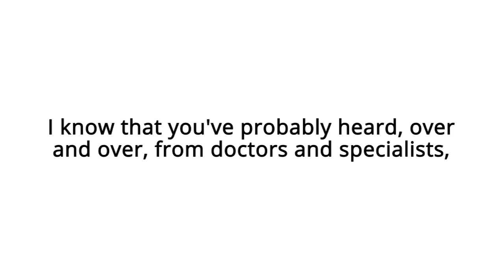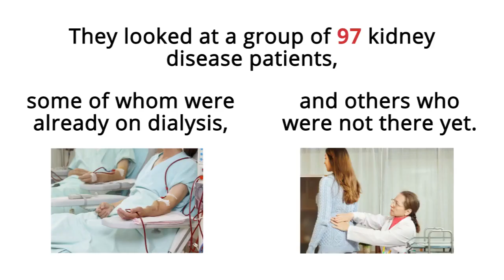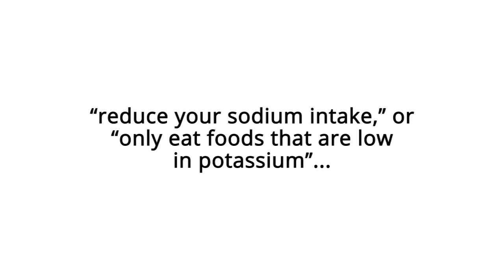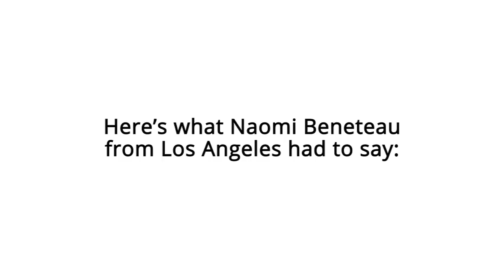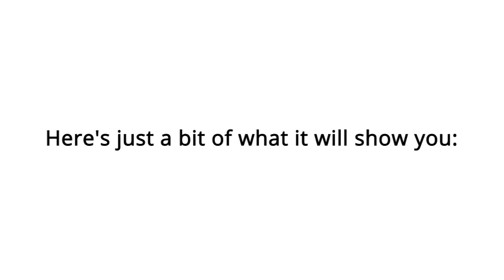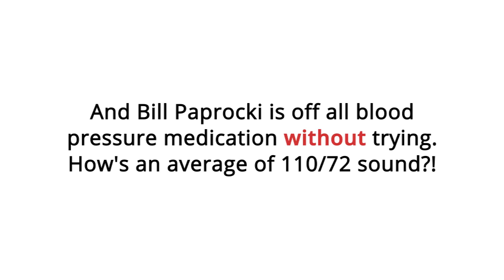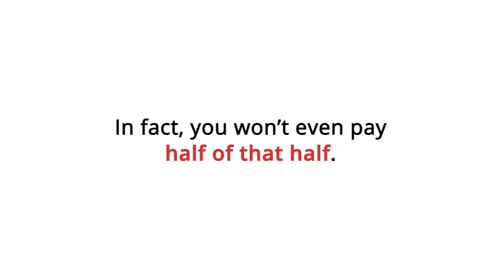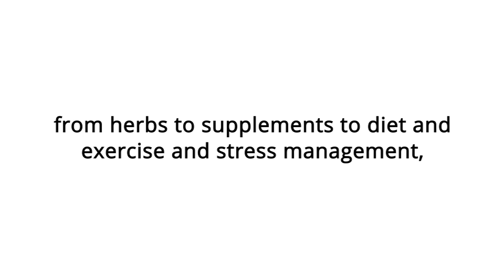Reversing Kidney Disease Naturally: The Holistic Solution You've Been Looking For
Discover the groundbreaking approach to managing kidney disease that doctors don't want you to know about! Contrary to common belief, you can take control of your kidney health with the all-natural program, designed to restore balance and wellness to your body. The holistic method considers everything from nutrient imbalances to stress and lifestyle factors, offering a comprehensive path to reversing impaired kidney function without resorting to dialysis or surgery.

Join thousands worldwide who have successfully healed their kidneys using these proven protocols. Don't wait—download "The Kidney Disease Solution" today and start your journey towards renewed health and hope.

Some tags and keywords for this YouTube video:

1.
2.
3.
4. Natural Kidney Disease Solution
5. Holistic Kidney Care
6. Reversing Kidney Damage Naturally
7. Kidney Function Restoration
8. All-Natural Kidney Treatment
9. Alternative Kidney Therapy
10. Nutrient Imbalances and Kidney Health
11. Holistic Approach to Kidney Wellness
12. Avoid Dialysis and Surgery
13. Kidney Disease Recovery Program
14. Holistic Healing for Kidneys
15. Lifestyle Factors and Kidney Disease